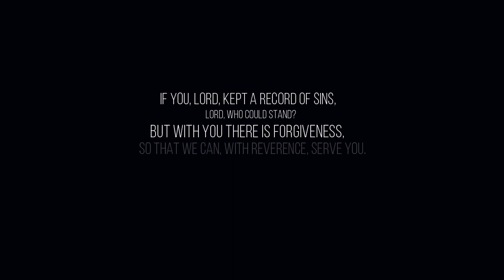Metanoia - Ikaw Lang Ft. Fenela Jimenez ( Official Music Video )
Singer/Composers:
PF - Patrickson Fabrid
NS - Norelin Sanson
CardiG - James Adolfo
Fenela - Fenela Jimenez

Filmed by : PF X Cardi G
Edited by : Cardi G

IF YOU LORD, KEPT A RECORD OF SINS, LORD WHO COULD STAND?
BUT WITH YOU IF THERE IS FORGIVENESS, SO THAT WE CAN, WITH
REVERENCE, SERVE YOU.
                                                PSALMS 130:3-4

Music Generation Band
Cornerstone Believers Church
Metanoia

GLORY FOR GOD

Lyrics shall be provided soon!